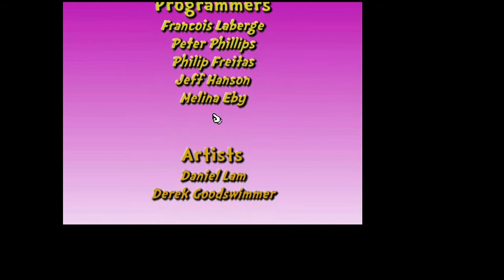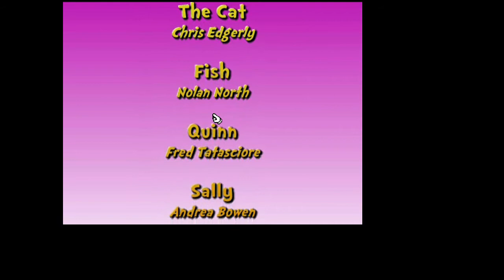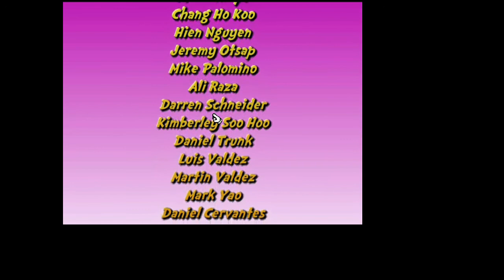The Cat in the Hat Ep 5: Absolute Quality - Beta Banter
Here is the last ep we play of this game. We gave up and so we shall live with the shame. And so we say goodbye to The Cat in the Hat. Now we move on. Edited by Horvat.